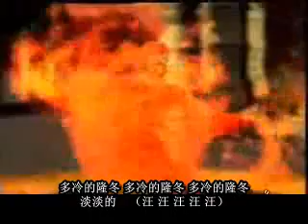印度F4搞笑音译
东北之冬。。。。